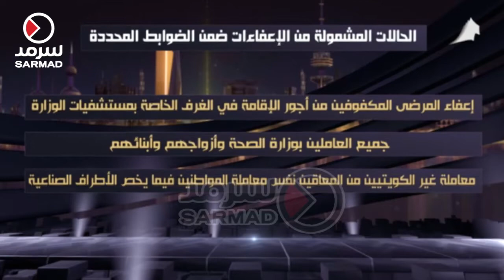الحالات المشمولة من الإعفاءات ضمن الضوابط المحددة